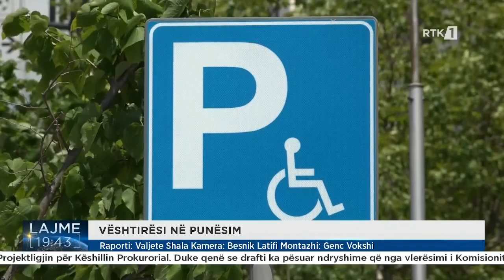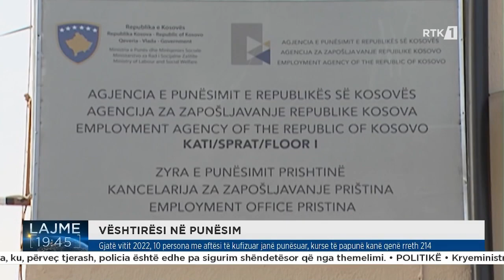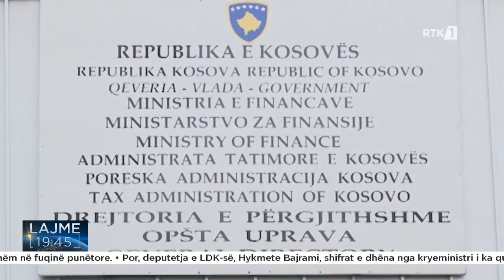Gjatë vitit 2022, 10 persona me aftësi të kufizuar janë punësuar,kurse të papunë kanë qenë rreth 214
𝐅𝐨𝐥𝐥𝐨𝐰 𝐑𝐓𝐊: Gjatë vitit 2022, 10 persona me aftësi të kufizuar janë punësuar, kurse të papunë kanë qenë rreth 214
𝐖𝐄𝐁: 𝐫𝐭𝐤𝐥𝐢𝐯𝐞.𝐜𝐨𝐦